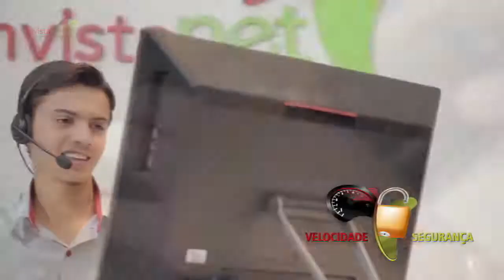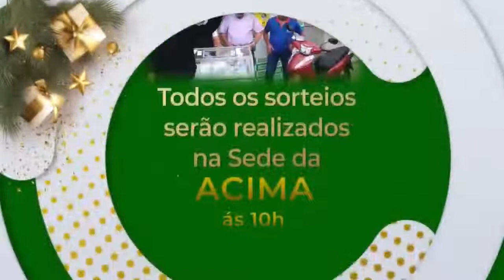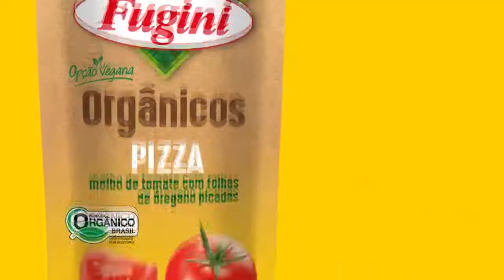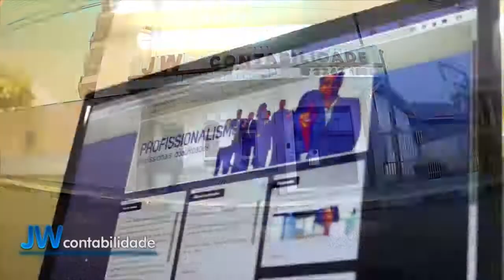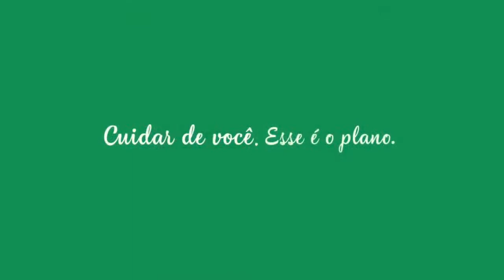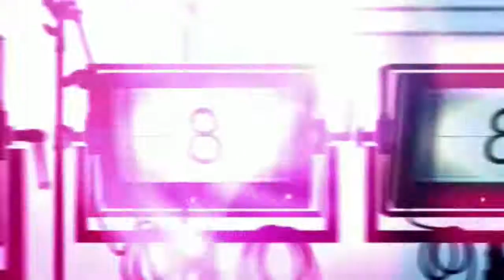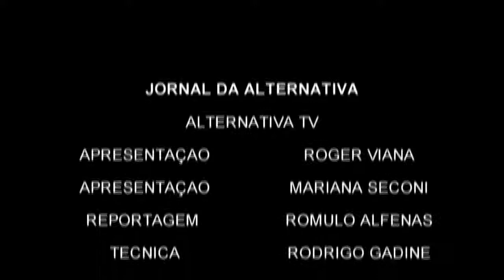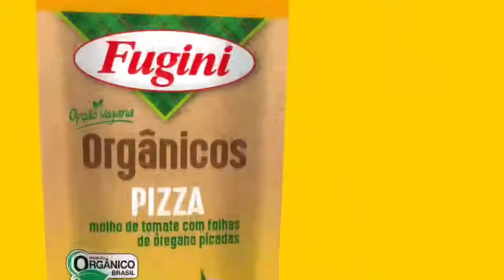Alternativa TV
Telejornalismo, Entrevistas e Divulgações.